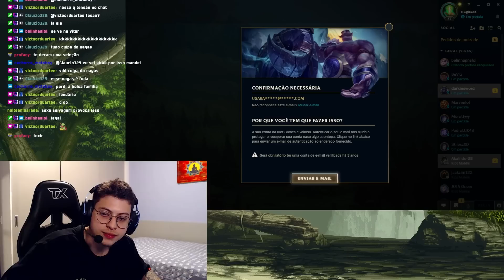Sou mecânicamente superior!